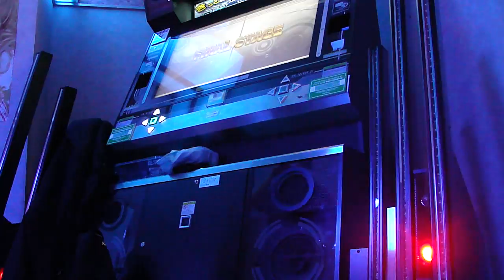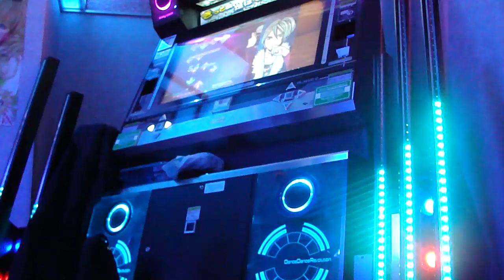Possession Expert Single DDR X2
Fucking hard. Sorry for video quality. Did my best with what I could.